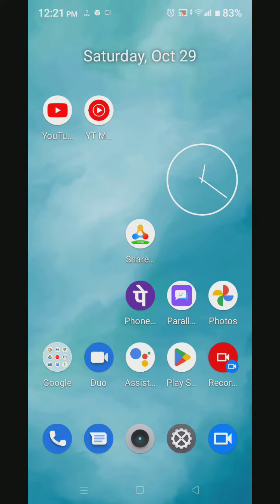How To Enable Clone App In Oppo A17K, Dual App Enable In Oppo A17K, Oppo A17K Mein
How To Enable Clone App In Oppo A17K, Dual App Enable In Oppo A17K, Oppo A17K Mein Clone App Kaise Banaen,

Dual_App_ Oppo A17K